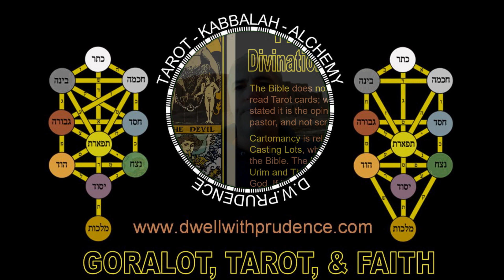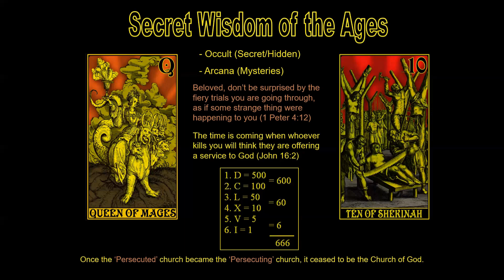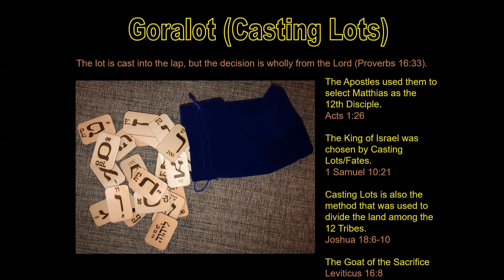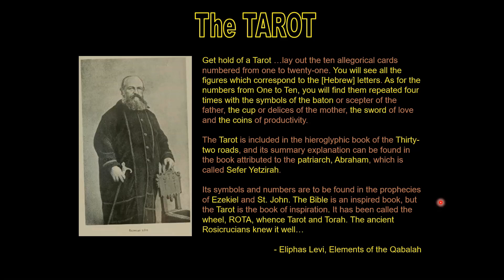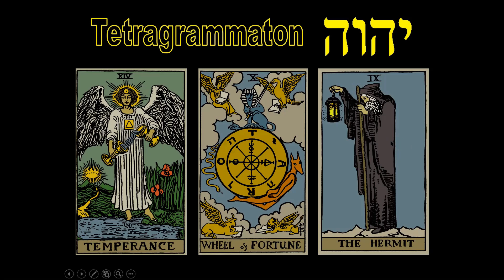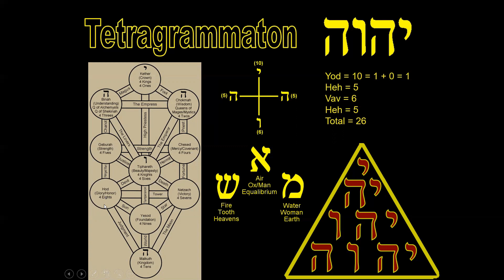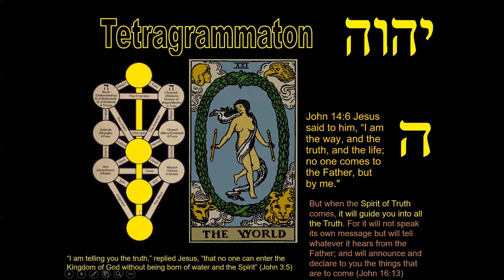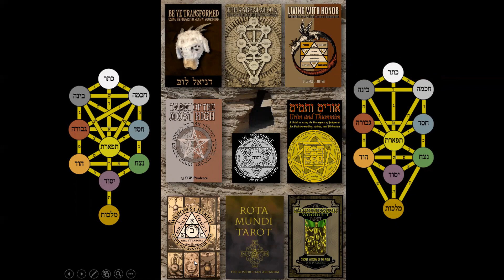Goralot, Tarot, and Faith: Judeo Christian Aspects of the Tarot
This video was created to explain the Judeo Christian aspects of the Tarot to people who are new to the system. It explains the evolution of the Tarot, the structure of the deck, and the Occult and Rosicrucian concepts that have been encoded into it over the past few centuries. This video will provide new Tarot Readers/Mystics with an introduction to the Tarot and will demonstrate the Tarot's connections to Alchemy and Kabbalah, which can be explored further in the other videos on this channel.